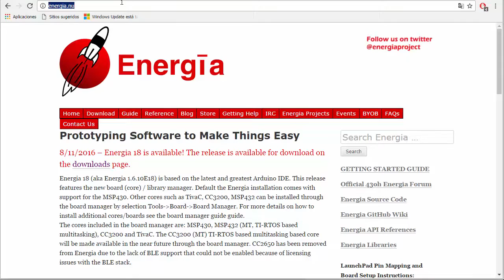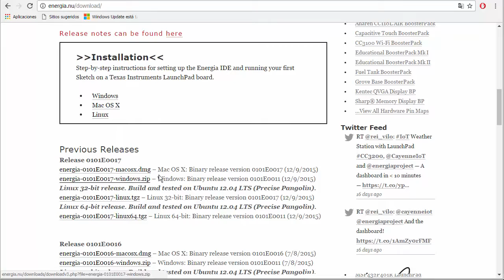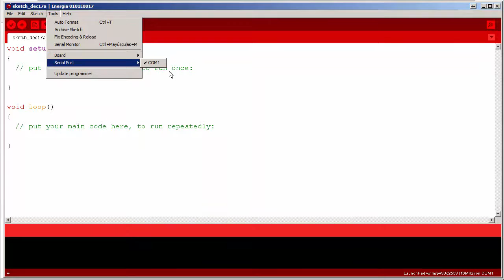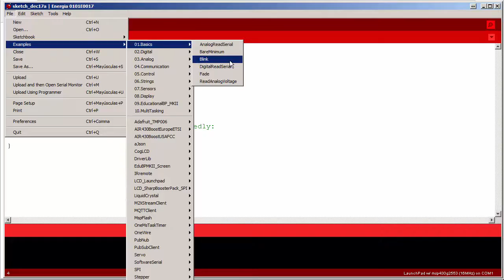Review Texas Instrument LaunchPad MSP430G2 - Ardugeek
En este vídeo se verá que es una launchpad de texas instrument y se verán las diferencias con respecto a arduino.